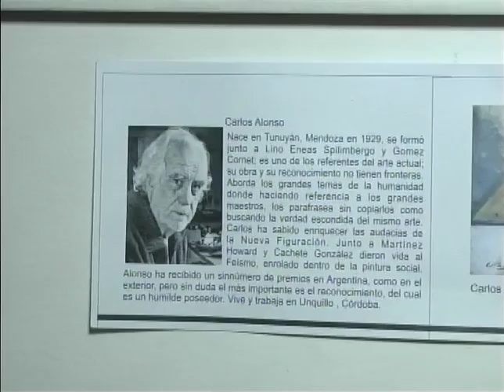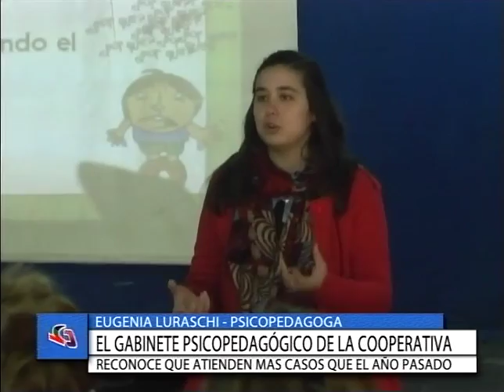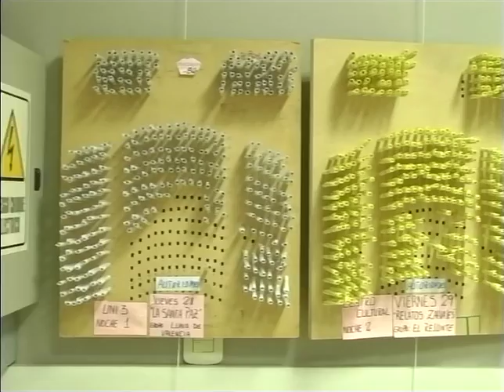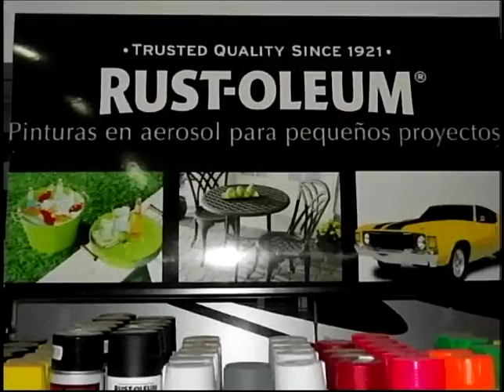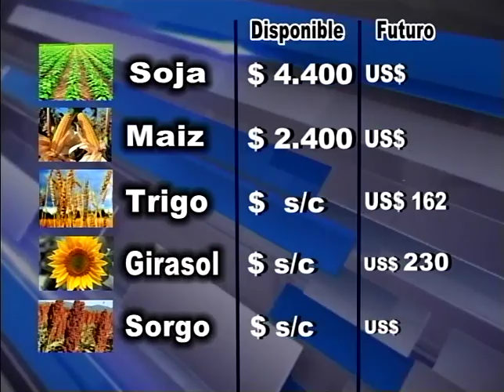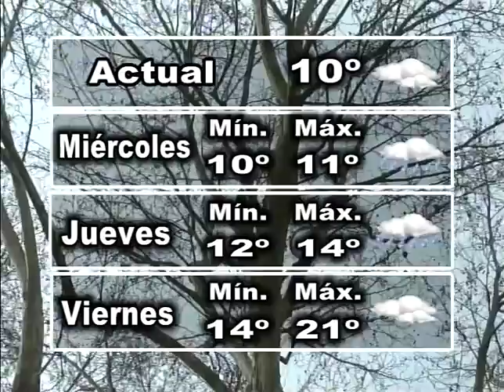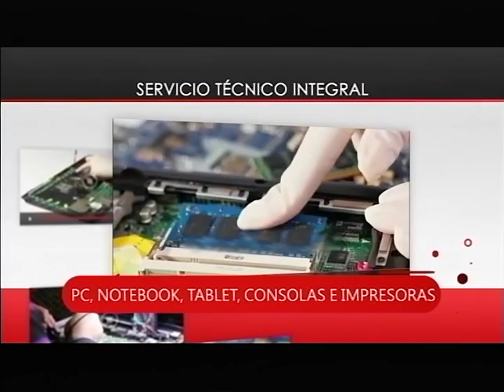SUCESO SEMANAL Nº 1240 26 09 17